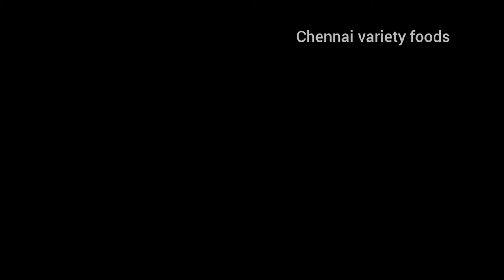Veg spring rolls in tamil | Easy spring roll sheets with liquid dough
This is a evening snacks that every one could love with a tomato sauce. in this video I made easy spring rolls sheets using liquid dough. please do try and give your feedback.

spring rolls recipe in tamil | how to make spring roll sheets | spring roll sheets with liquid dough |